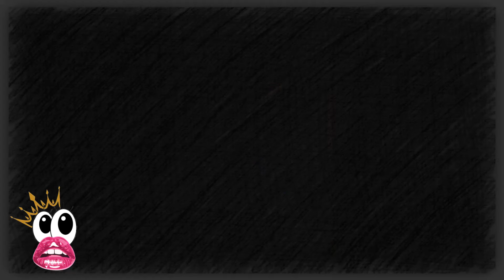ANDREA BRILLANTES NAGPASALAMAT NATUPAD MGA PANGARAP NIYA NG 2023! SARAH GERONIMO NAG PA PA SE%Y NA!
SARAH GERONIMO NEW YEAR STUNNING PICTURES
ANDREA BRILLANTES NEW YEAR MESSAGE "I am grateful for everything"
KRISTINE HERMOSA LOVELY NEW YEAR PHOTO "Grateful for so many things"
SARAH LAHBATI NEW YEAR PIC WITH FAMILY

IMPORTANT